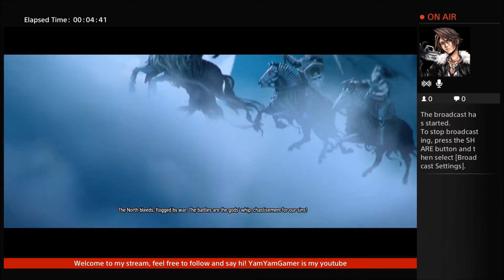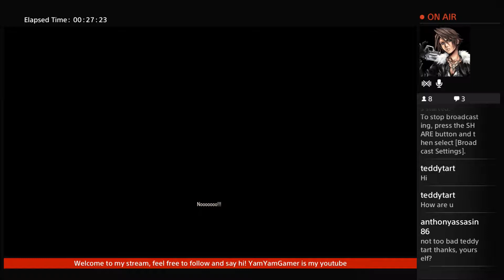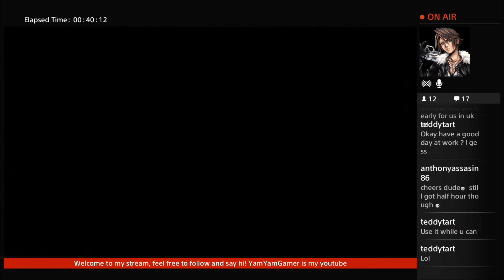Witcher 3 early release PS4 game play HD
Due out over here in the UK on the 19th of this month, came today in the post so thought I'd share the first hour or so game play with you guys. Keep a look out for my actual play through uploads of it very soon.